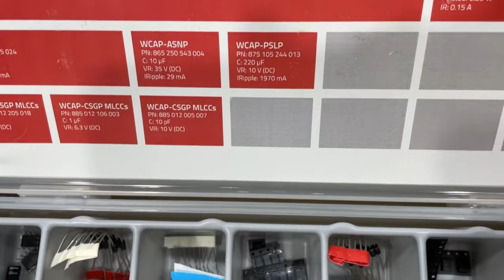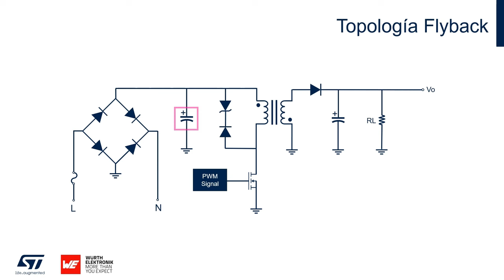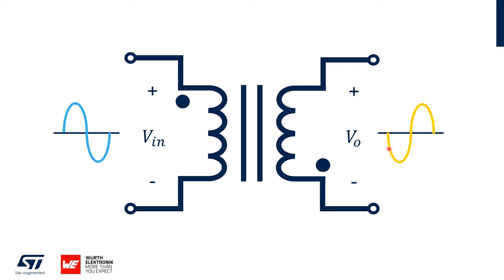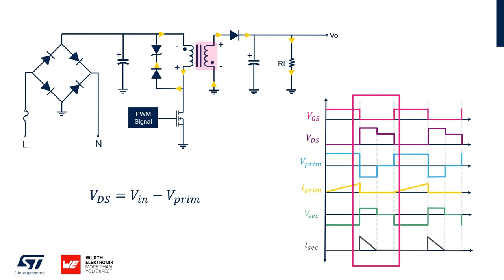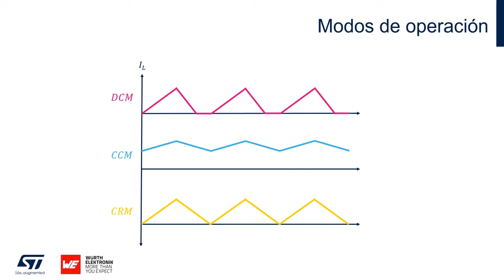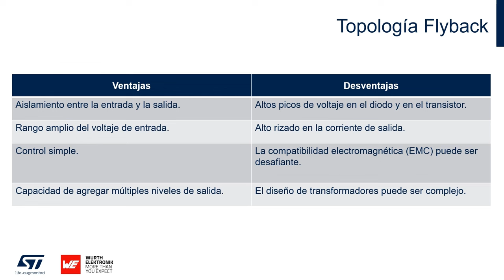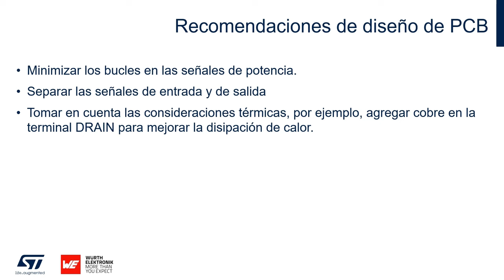Flyback topology: WE STUDY KIT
In this video we will explain briefly the operation of the flyback topology, one of the most used techniques of energy conversion in  consumer electronics applications.